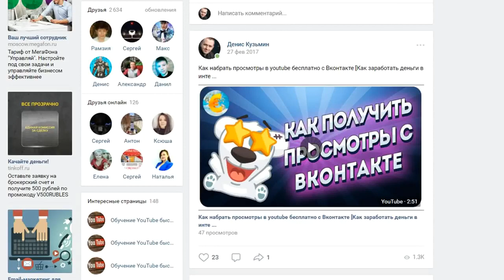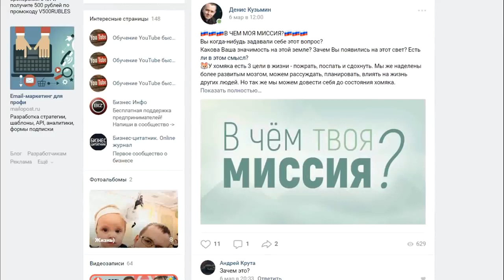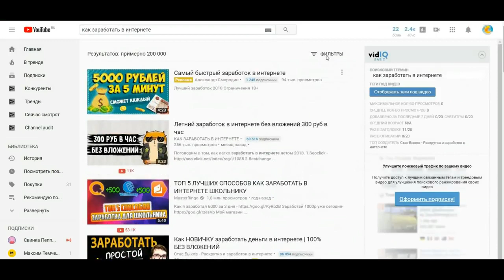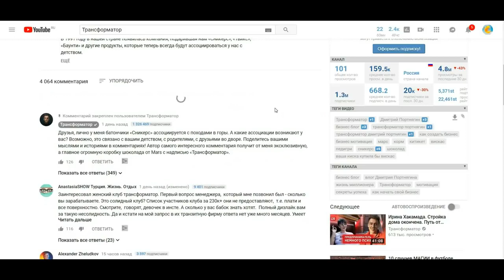Как раскрутить канал на youtube с нуля. Раскрутка канала youtube бесплатно.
►Всем привет, друзья. Меня зовут Денис Кузьмин. Сегодня мы поговорим о том, как раскрутить канал на YouTube без денег.
Именно об этом мы и поговорим в этом видео. Скажу сразу, что Ваш контент должен быть качественный, интересный и люди должны смотреть его до конца. Для этого нужно соблюдать определенную стратегию в ролике. Не будет никакого смысла в том, что люди будут переходить на Ваше видео и выключать его через 10 секунд. Но сегодня не об этом. Если Вам интересно как качественно создать видео, можете пройти бесплатный 3-х дневный тренинг по раскрутке своего канала – YouTube – быстрый запуск. Ссылка будет в описании.
5 место.
Почему-то начинающие видеоблогеры скрывают свои начинания. Они бояться, что их осудят или будут смеяться. Помните – YouTube – это источник Вашего будущего дохода. Делайте качественный контент и Вам не будет стыдно за него. Сделайте пост с интересной историей, вставьте туда свой видеоролик. И мало того, что Вы разместите его на свой канал, так Вам еще нужно будет написать своим друзьям и попросить сделать репосты.
4 место
Договоритесь с небольшими сообществами вконтакте, с которыми Ваш контент схож. Сейчас этот метод работает не очень хорошо. Но все же можно найти несколько групп, которые согласятся размещать Ваши посты, потому что им попросту лень делать свой контент для поддержания аудитории.
3 место
Правильное название. Можете спорить со мной, но при регулярной генерации контента, один из Ваших роликов выстрелит. Каждое сороковое или пятидесятое видео выстреливает и набирает более 100 000 просмотров. Поэтому нужно помочь ютубу увидеть Ваш ролик. Воспользуйтесь Яндекс вордстат. Посмотрите какие запросы набирают большое количество просмотров. Об этом, кстати мы тоже рассказываем на бесплатном тренинге. Поэтому не буду останавливаться на этом вопросе. Там информации огромное количество.
2 место
Партнерство или по-другому коллаборация. Скажу сразу – этот метод работает все хуже при взаимопиаре в виде преролов. Сейчас круто работает именно интеграция в ролик другого блогера. Подумайте, есть ли у Вас друзья – популярные блогеры. Попросите их поучаствовать в одном из их видео. Это принесет очень хороший результат. Если же у Вас нет таких друзей, то ищите каналы примерно с таким же средним количеством просмотров на видео, как и у Вас. Если у вас ноль просмотров, то воспользуйтесь методами о которых я говорил ранее.
1 место.
Это, наверное, самый старый и до сих пор самый действующий метод. Пишите комментарии на каналах популярных блогеров. Только никакого спама. Каждый комментарий должен быть уникальным. Пишите что-то вроде – классное видео, мне очень понравилось, кстати на моем канале в последнем видео есть еще пару фишек по этому поводу. Или очень полезное видео, хотя я немного не согласен. Долго рассказывать, но в моем последнем ролике я как раз об этом говорю. Затем попросите своих друзей пролайкать Ваш комментарий. Чем больше лайков он наберет, тем больше шансов, что он будет на самом вверху у популярного ролика.
Ну что ж друзья, я надеюсь этот список был для Вас полезен, если да, то отметьте лайком этот ролик. Будет интересно